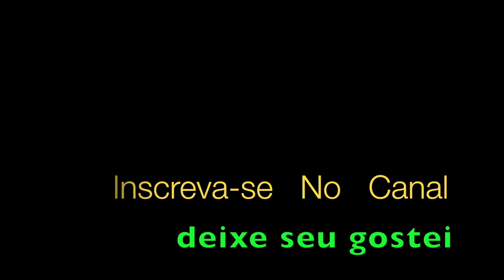La Media Vuelta Luis Miguel Instrumental Trompete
La Media Vuelta José Alfredo Jiménez , Aldinho interpreta Luis Miguel com solo instrumental em releitura para Trompete com Surdina-Mute.
Te vas porque yo quiero que te vayas A la hora que yo quiera te detengo, Yo sé que mi cariño te hace falta Porque quieras o no Yo soy tu dueño Yo quiero que te vayas por el mundo Y quiero que conozcas mucha gente Yo quiero que te besen otros labios Para que me compares Hoy, como siempre Si encuentras un amor que te comprenda Y sientas que te quiera más que nadie Entonces yo daré la media vuelta Y me iré con el sol Cuando muera la tarde Te vas porque yo quiero que te vayas.